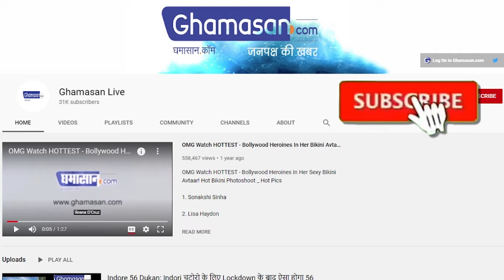Bigg Boss 15 में होगी Divya Agrawal की एंट्री, मचेगा धमाल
शो में आ सकती हैं दिव्या अग्रवाल

मीडिया से बातचीत में किया खुलासा

दिव्या अग्रवाल सहित संभावित वाइल्ड कार्ड प्रतियोगियों के कई और नाम हैं। ये तीनों करण जौहर के बिग बॉस ओटीटी सीजन का हिस्सा थे। दिव्या के साथ हाल ही में बातचीत में, अभिनेत्री ने इन रिपोर्टों पर खुल कर बात की।

divya agarwal,divya agarwal on tejran,divya agarwal bigg boss 15,priyank sharma,divya agarwal latest interview with telly masala,tellymasala,telly masala,tellymasala latest interview,tellymasala latest news,tv latest update,star plus,bollywood latest news,serial news 2020,bigg boss 15,television update,colors tv,telly gossips